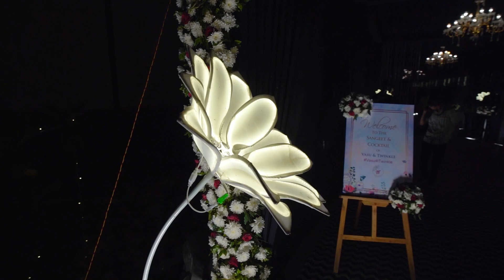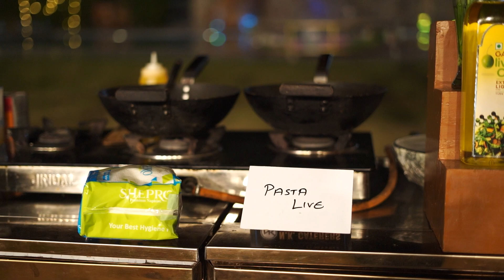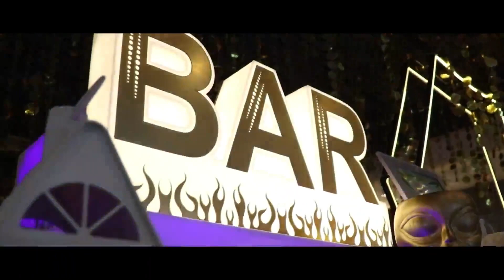Anantum Gateway Resorts Jim Corbett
Weddings are beautiful with stunning landscapes, soothing weather, a lush garden setting for the ceremony and a warm reception room. With the presence of all these at Anantum Gateway Resorts & Spa, it is the ideal choice for your destination wedding. We successfully meet all your needs with our 170+ room accommodation, two versatile and spacious air-conditioned venues opening out to pool & gardens offering a perfect space for meetings and functions. Beautifully landscaped gardens and party lawns cater to up to 1000+ people. Reserve Indoor and outdoor areas for breakout and catering are also available.